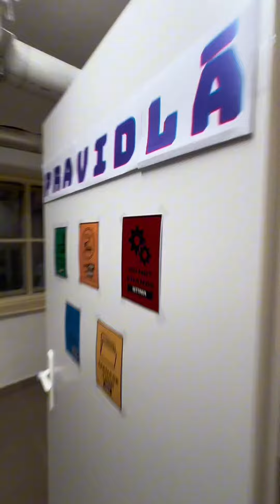KOŠICKÁ AKADÉMIA PROMO VIDEO 2024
Súkromná SOŠ ekonomická KOŠICKÁ AKADÉMIA, Tajovského 15, Košice.

PREPÁJEME ODBORNÉ VZDELÁVANIE S TRHOM PRÁCE

Ponúkame 4 - ročné študijné odbory s maturitou:
- 6317 M obchodná akadémia
- 7237 M informačné systémy a služby

2 - ročné pomaturitné štúdium na získanie ekonomickej kvalifikácie:
- 6332 Q daňové služby